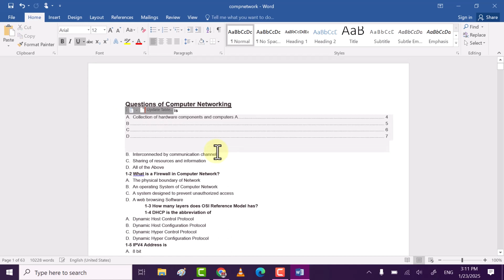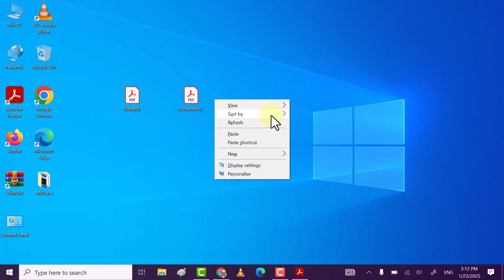Edit PDF Files in MS Word Without the Headache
Hi friends, This video tutorial is about "How to Edit PDF File in MS Word | Convert PDF to Word for Free".

If you want to edit any pdf file then do watch my this simple tutorial in which I will share quick and easy way to edit pdf file using microsoft word.

☑ Watched the video!
☐ Liked?